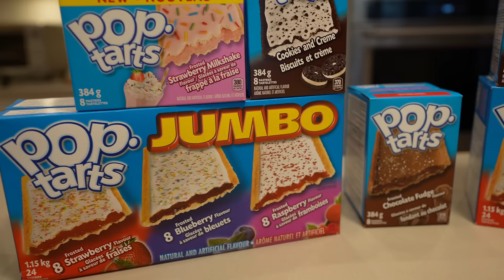100 POP TART CHALLENGE | WORLD RECORD ATTEMPT!!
Welcome to my home everyone, where today I am attempting to eat at least 100 Pop Tarts!!! I was invited in collaboration with "Sean The Mouth Eats" to attempt what only three of the BEST EATERS IN THE WORLD have ever been able to manage to defeat. As I love a good challenge, I couldn't resist trying to join the these ELITE EATERS; Joey Chestnut, Molly Schuyler, and Geoff Esper. The rules that we have set are we are allowed up to 75 minutes to see how many Pop-Tarts we can eat, with as many condiments and drinks as required. Let's see how this CRAZY challenge goes and wish Sean the best of luck as he attempts it, too!